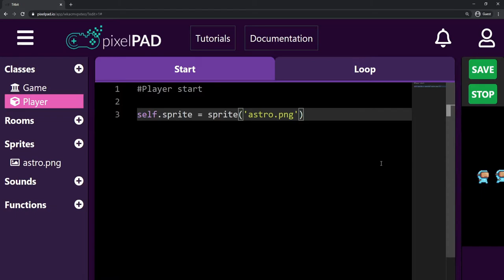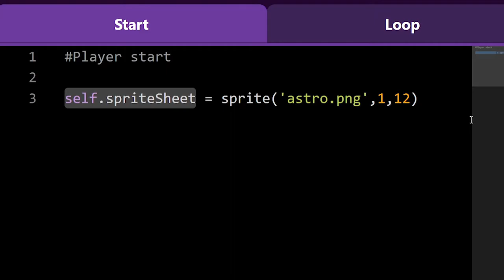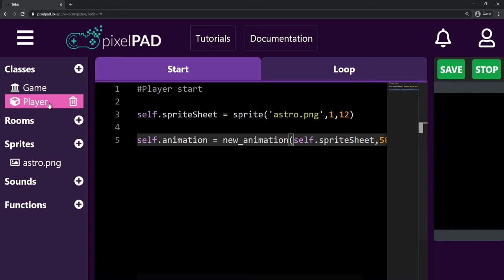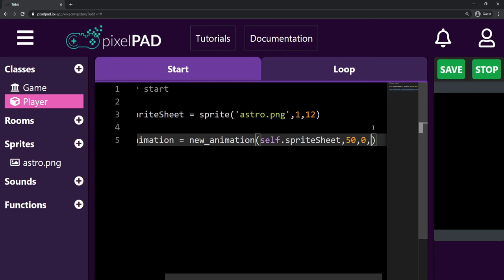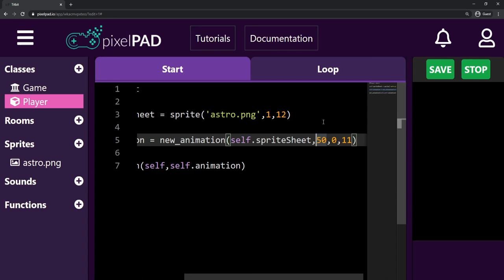PixelPAD Tidbit: Using Animated Sprites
In this video you will learn how to use animated sprites (animations).